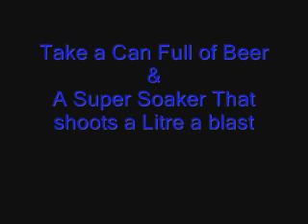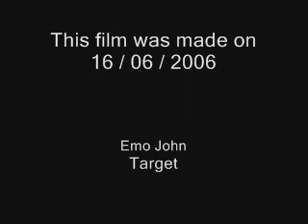Beer Gun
Whilst Drinking One Night
Eight friends had an idea!

What would it be like to fill a supersoaker with beer
and shoot someone with it!

Watch!

What the hell corp
Had my phone at the time: Paul Wyatt